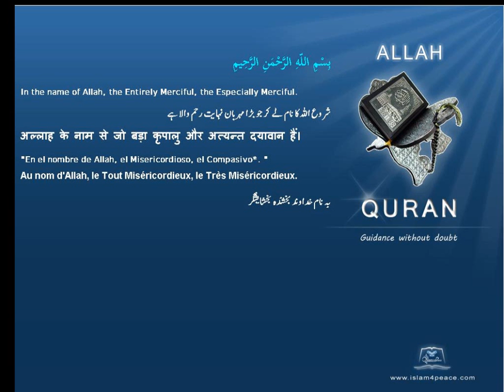Quran by Theme Turkish Conservation Islam4Peace com